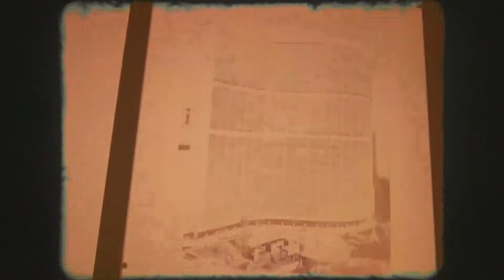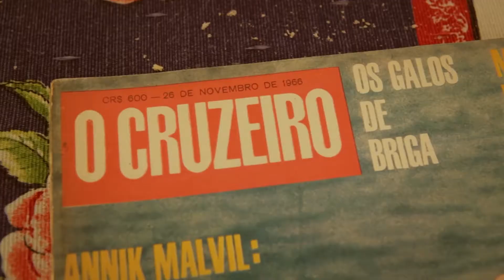MAKING OF - Filme "Uma Mulher do Passado"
"Uma Mulher do Passado" é um curta-metragem sem fins lucrativos produzido e dirigido pela professora universitária e produtora Larissa Perfeito.

Direção e Roteiro: Larissa P. B. Redondo
Fotografia: Vitché Palacin e Wesley Rodrigo
Direção de Produção: Beatriz Ramsthaler
Atuação: Filipe Perez, Luiz Carlos de Faria e Larissa P. B. Redondo
Áudio: Eduardo Natário
Assistente de Direção: Everton Miranda  e Ariane de Faria
Maquiagem: Keite de Faria
Pós produção e Direção de Arte: William Davis